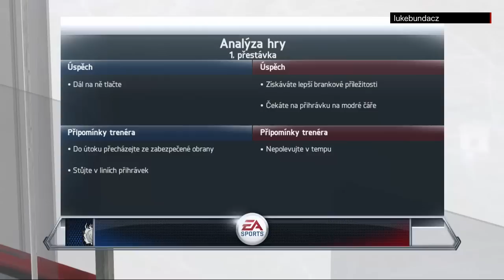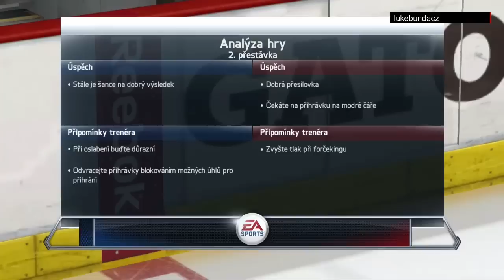NHL 15 (PS3) - LUKE BUNDA HULL STARS #06 - drama v Chicagu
Držte palce! A pokud se chcete zapojit do týmové komunity, tak se přidejte na FB do:

Pokud se Vám video líbilo, budu rád, když začnete odebírat tento video kanál. Najdete na něm zejména videa ze sportovních video her NHL a FIFA.

Konkrétně nyní natáčim tyhle série:
NHL 15 - BE a PRO - s obráncem Chuckem Norrisem (PS4)
NHL 15 - Sezóna - za New Jersey Devils (PS4)
NHL 15 - hry na přání - zejména z ELH (PS4)
NHL 15 - hry s fanoušky (PS4)
NHL 15 - Luke bunda Allstar tým sezóna s týmem fanoušků (PS3)
NHL 14 - simulační Be a GM mód za Philadelphii Flyers (PS3)
FIFA 15 - Be a pro - za útočníka Pavla Nedvěda Jr. (PS4)
FIFA 15 - sezóna - za Arsenal (PS4)

Díky Vám všem!